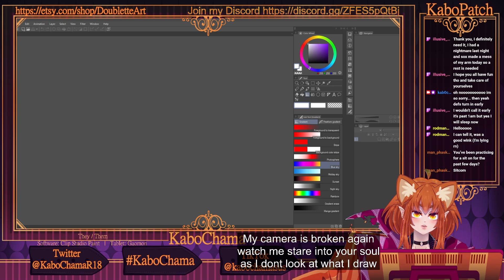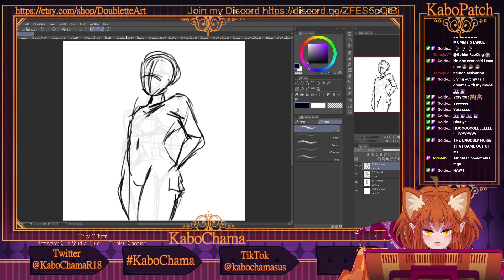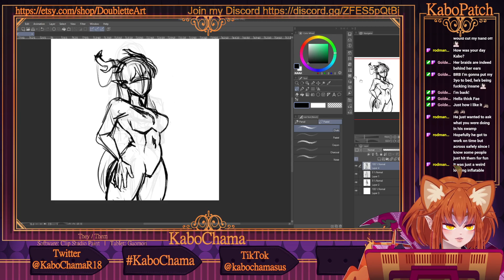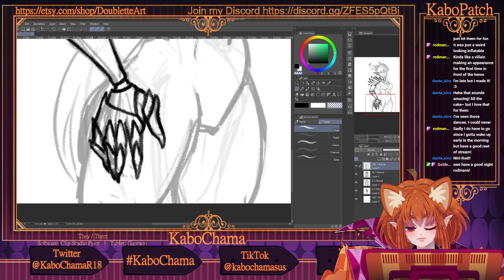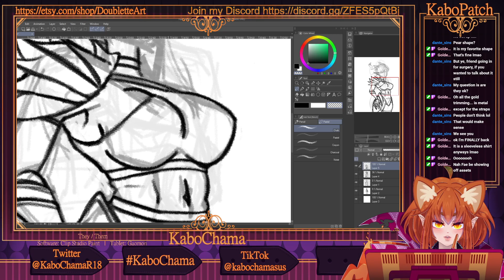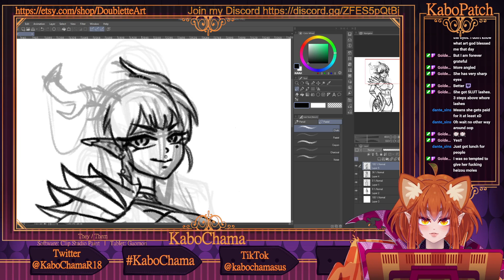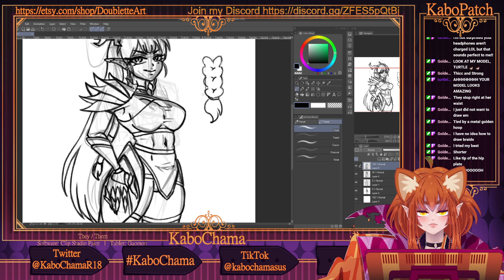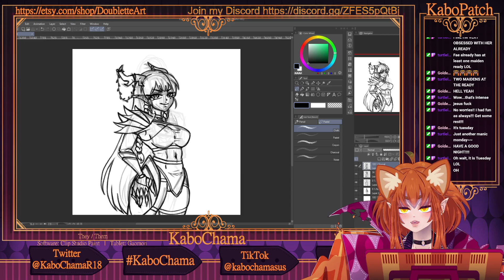[7/11/23] Commissions [KaboChama]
[ Music ]

 / gamechops

[ Hashtags ]
General
Memes
Fanart
NSFW Fanart
Fan Name
Art Class